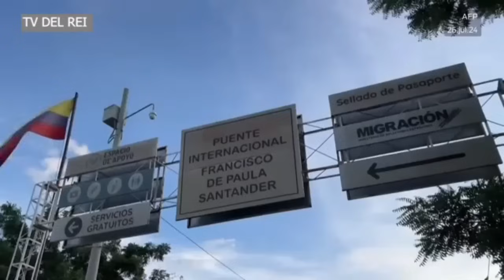LÍDERES DE 5 PAÍSES LATINOS FALAM SOBRE ELEIÇÕES NA VENEZUELA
Ex-presidentes de cinco países da América Latina que foram impedidos de entrarem na Venezuela para acompanharem as eleições falam em um coletiva de imprensa e se solidarizam com o povo venezuelano que buscam se libertar do regime opressor de Maduro.
VÍDEO 313 da C.C.I. - COMISSÃO CIDADÃ DE INQUÉRITO